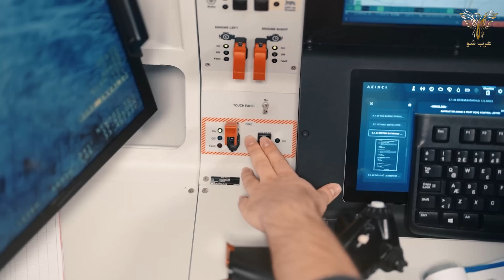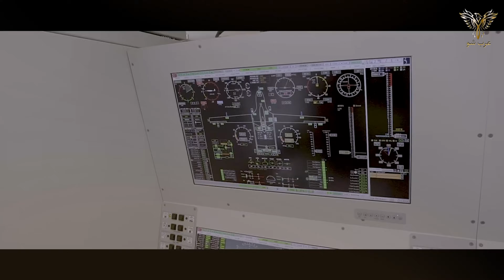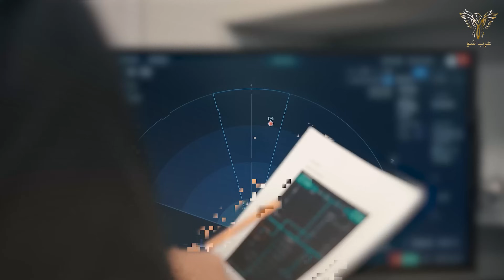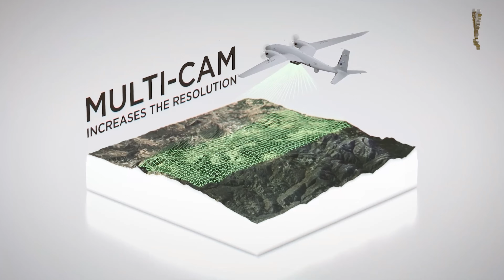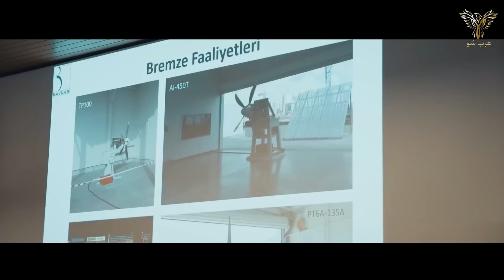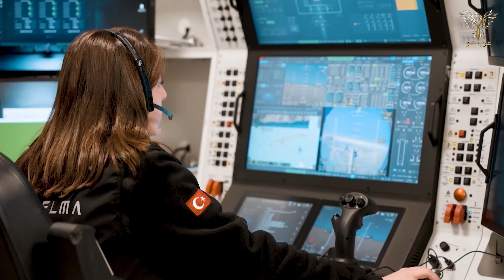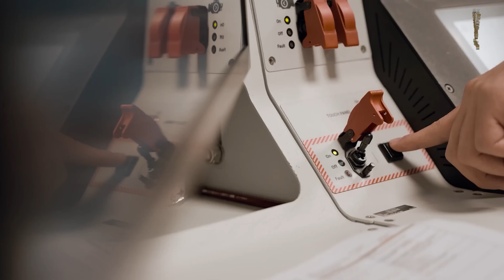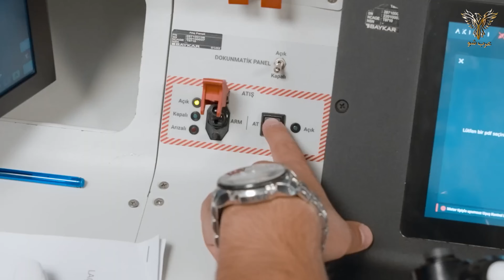ماهي تداعيات تسلم المغرب طائرات أكينجي التركية على المنطقة خاصة بعد إستهداف الجزائر لها؟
المغرب يبدأ تسلم طائرات أكينجي المسيرة من تركيا التى تعتبر من الطائرة الإستراتجية الهجومية و بها يمكن ضمان السيادة المغربية على كل صنتمتر من حدوده.
مرحبا أعزائي المشاهدين من المحيط الي الخليج في برنامجكم عرب شو قبل 4 أيان وصلت الدفعة الأولى من الطائرات القتالية بدون طيار من طراز “أكينجي” (Akinci) إلى المغرب، بعد أن جرى تصنيعها خصيصًا للقوات المغربية. وتؤكد المصادر أن النسخة المغربية تتميز بتطورها مقارنة ببعض النسخ التي سُلّمت لدول أخرى سابقًا.
على مدى العامين الماضيين، تلقى عدد من الطيارين المغاربة تدريبهم على تشغيل هذه الطائرات، استعدادًا لإدخالها في الخدمة.
كل دولة تحصل على طائرات اكنجي تضع هذه الطائرة في خانة قوات الردع الإستراتجي للبحث و الهجوم
وبناء عليه لماذا تعتبر المغرب هذه الطائرة مفتاح لردع الإستراتجي لها؟
ولماذا يعتبر الخبراء ان هذه المسيرة الهجومية رقم واحد في العالم من حيث المسح الأرضي و تأمين الحدود؟
وكيف تمكن الأتراك من جعل هذه المسيرة ذات مدي بعيد لتكون خارج المنافسة مع بقية المسيرات؟
ومامدي تأثير حصول المغرب على هذا النوع من المسيرات على المملكة و المنطقة خاصة بعد ترويج الجزائر انها أسقطت هذه الطائرة  بالقرب من حدودها ؟.
وقد أبرم المغرب صفقة مع تركيا لاقتناء طائرات بدون طيار متطورة من طراز بيرقدار أكينجي، التي تنتجها شركة بايكار التركية، وذلك في إطار تعزيز القدرات الدفاعية للقوات المسلحة الملكية المغربية في مجالات المراقبة والهجوم.
و تم الإعلان عن الصفقة في أغسطس 2023، وبدأ تسليم الطائرات في فبراير 2025، بينما لم تُكشف تفاصيل دقيقة بشأن العدد والتكلفة.
و تتميز بيرقدار أكينجي بقدرتها على التحليق على ارتفاع يصل إلى 40,000 قدم، مع مدة طيران تمتد حتى 24 ساعة متواصلة. كما أنها قادرة على حمل حمولة تسليحية تصل إلى 1,500 كغ، تشمل مجموعة متنوعة من الذخائر المحلية، مثل صواريخ MAM-L وMAM-T، إلى جانب قنابل موجهة بدقة.
وركزو معي جيدا بعد قليل لماذا هذه الطائرة الهجومية تعتبر رقم واحد من حيث مدي عملياتها.
كما تُجهّز الطائرة اكنجي  بأنظمة استشعار متطورة، ورادارات تصوير ثلاثية الأبعاد، فضلًا عن أنظمة ذكاء اصطناعي لتحليل البيانات واتخاذ القرارات ذاتيًا.
و نجحت الطائرة المسيرة التركية “بيرقدار أكينجي” في اختبار صاروخين باليستيين أسرع من الصوت من طراز UAV-230
و (İHA-230)،
حيث أصاب الصاروخين هدفًا على بعد 155 كيلومترًا بدقة.
 بواسطة طائرات مسيرة وهذا يعتبر رقما قياسيا عالميا عسكريا فلا يوجد اي مسيرة حول العالم صرحت ان صواريخها يمكنها تحقق هذه المسافة.
وبحسب مصادر تركية، فإن الصاروخ UAV-230، الذي يصل مداه التشغيلي إلى 150 كيلومترًا، هو النظام الوحيد الذي يتم إطلاقه من الطائرات بدون طيار في العالم الذي حقق هذه المسافة.
و تمتلك القوات المسلحة التركية أنظمة فعالة، خاصة لضرب مواقع الدفاع الجوي والأهداف ذات القيمة العالية من مسافة آمنة.
ويأتي هذا الاختبار في إطار جهود تركيا لزيادة قدراتها الدفاعية والعسكرية في مجال الطائرات المسلحة بدون طيار والمجهزة بصواريخ فائقة التطور. .

وأظهرت لقطات الفيديو أكينجي، الشقيق الأكبر لطائرة بيرقدار TB2 بدون طيار التي أثبتت فعاليتها في المعركة، وهي تستخدم بود الاستهداف ASELFLIR-500 لتدمير سفينة سطحية بدون طيار من طراز ألباتروس باستخدام الذخائر الذكية MAM-T وMAM-L، التي طورتها شركة روكيتسان (Roketsan).
و يعد النظام الكهروضوئي تقنية أكثر تقدمًا مقارنة بنظام استهداف الفتحة المشتركة (CATS)، الذي طورته شركة أسيلسان بعد أن أوقفت كندا بيع معداتها البصرية إلى تركيا في عام 2020.
واقترحت أوتاوا أن النظام الملحق بالطائرات بدون طيار التركية الصنع قد استخدمته أذربيجان أثناء قتال القوات الأرمينية المحتلة بشكل غير قانوني لكاراباخ، الجيب الأذربيجاني الذي تم تحريره منذ ذلك الحين.
وشملت المعدات المحظورة أجهزة استشعار Wescam المستخدمة في طائرات بيرقدار TB2 التركية الشهيرة، والتي طورتها شركة بايكار أيضًا.
كما أعلنت كندا إلغاء ضوابط تصدير الأسلحة على أجزاء الطائرات بدون طيار، بما في ذلك نظام التصوير والاستهداف، بعد وقت قصير من موافقة تركيا رسميًا على طلب السويد لعضوية الناتو.
بتالي حاجة تركيا لسلاح والقيود الغربية على توريد عدة اسلحة لها جعل منها عملاق صناعي متقدم في الصناعات العسكرية والمغرب يسير في هذا الطريق فضمن استراتيجية توطين التكنولوجيا العسكرية في المغرب، تم الاتفاق  مع شركة بيكار التركية على إنشاء مصنع عسكري في منطقة بنسليمان لتجميع وتصنيع طائرات مسيرة جديدة، مما يسهم في تعزيز القدرات الصناعية الدفاعية المحلية. ويأتي هذا التوجه ضمن جهود المغرب المستمرة لتحديث قواته المسلحة، حيث سبق أن اقتنى طائرات “بيرقدار تي بي 2” عام 2021، إضافة إلى أنظمة مسيرة أخرى من مصادر مختلفة. من خلال هذه الصفقة، يعزز المغرب موقعه الاستراتيجي في المنطقة، مستفيدًا من التكنولوجيا المتطورة للطائرات المسيرة لتقوية دفاعاته وقدراته الهجومية.
واوروبا تنظر الي التقارب المغربي التركي كونه تقارب غير مرغوب به لأنها تخشي قيامة تركيا جديدة من حدودها الغربية لأن المغرب يقع في الجنوب الغربي لأوروبا و تركيا تقع في الجنوب الشرقي لأوروبا  وصعود هتين الدولتين عسكرين يحرك ذاكرت الأوروبين الذين كانو تحت حكم المغاربة و الأتراك لقرون فإذا نسيا اغلب شعوب المنطقة العربية و الإسلامية تاريخيهم فالأوروبيون لم ينسو هذا
وعلاوة على ذالك فعديد الخبراء يرون ان طائرة اكنجي التركية التركية ليس طائرة هجومية فقط بل هي طائرة استطاع بإمتياز كيف لا قد لعبت هذه النسيرة دورًا حاسمًا في التعرف على حطام مروحية الرئيس الإيراني رئيسي بعد ان فشلت اغلب دول العالم المشاركة في البحث في كشف مكانه.
ولأول مرة في التاريخ، تم بث عملية بحث وإنقاذ على الهواء مباشرة من خلال كاميرا طائرة بدون طيار، مما اجتذب جمهورًا يزيد عن 5 ملايين مشاهد.